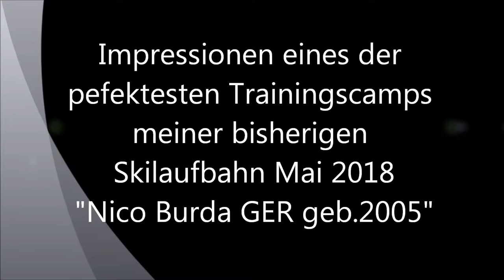Nico Burda Fonna i Norge Mai 2018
Trainingscamp Mai 2018